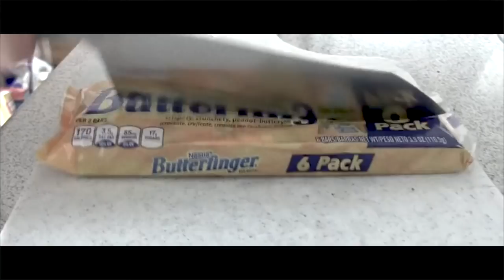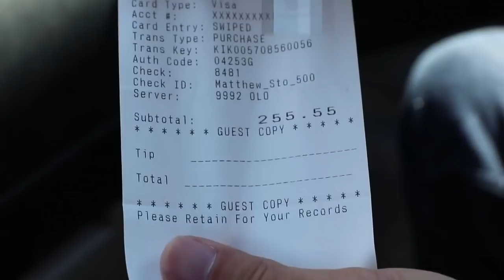Matt Stonie is Remarkably Insane (Food Challenge)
Matt Stonie and his food challenges (Big Mac Challenge, Ice Cream Sundae Challenge) are simply remarkable.  The man eats more food in 30 minutes than most people consume in a week and it is my duty as a professional try-hard to comment about it.  No shade towards Matt, I just think how he makes a living eating large quantities of food is kind of funny...